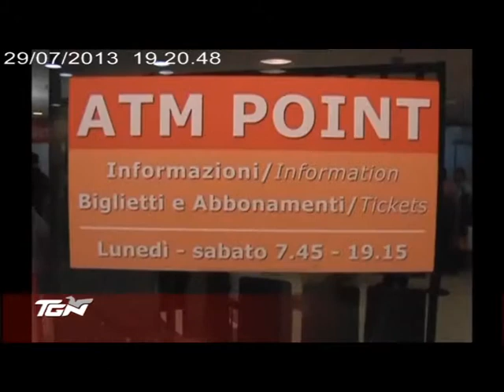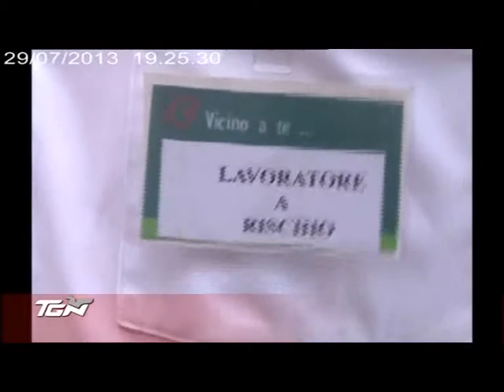TGN Sera - 29/07/2013